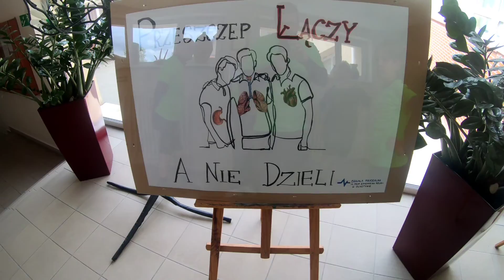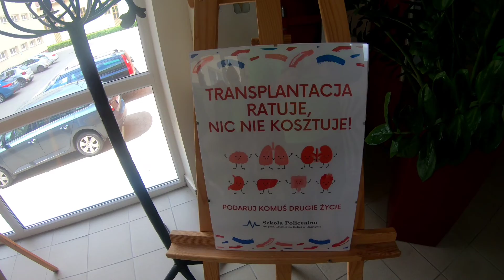VIII Rajd Organiści - Dzień 4